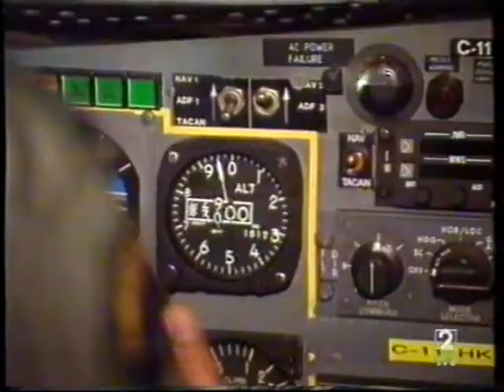Cyndi Lauper - Time After Time (Directo)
Gravado no ano 1995, polos 50 anos da Liberación Holandesa na Segunda Guerra Mundial. Emitido por tve2.